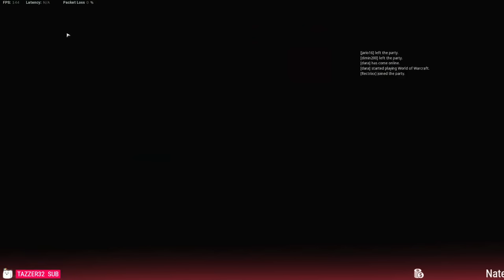[SMii7Y VOD] Warzone Moments where everything goes wrong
Stream Name: short stream(?)
Stream Date: June 1st, 2021
Game: Warzone